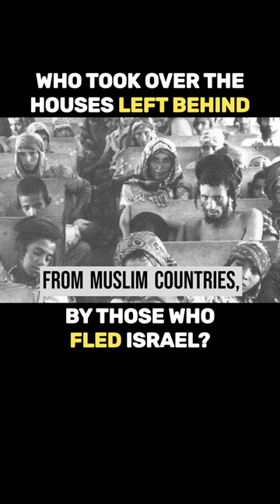Who took over the Houses of the Palestinians?